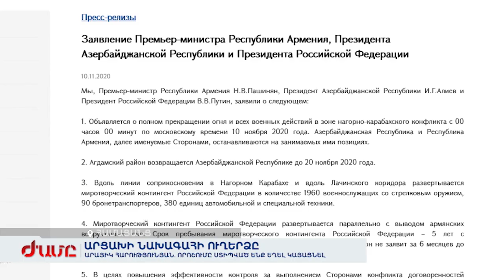Արցախի նախագահ Արայիկ Հարությունյան. Որոշումը ստիված ենք կայացրել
Արայիկ Հարությունյանը մեկնաբանում է, թե ինչու է համաձայնել հաշտության փաստաթղթին: